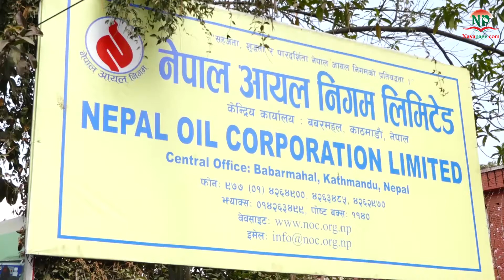पेट्रोलियम पदार्थ मूल्यवृद्धिको विरोधमा विद्यार्थीले घेरे नेपाल आयल निगमको केन्द्रीय कार्यालय।। NOC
पेट्रोलियम पदार्थमा गरिएको मूल्यवृद्धिको विरोधमा नेकपा निकट विद्यार्थीले नेपाल आयल निगमको केन्द्रीय कार्यालय घेराउ गरेका छन् । बिहीबार नेकपाको भ्रातृ संगठन अनेरास्ववियुले बबरमहलस्थित निगमको केन्द्रीय कार्यालय घेराउ गरेको हो ।  प्रदर्शनकारीले पेट्रोलियममा गरिएको मूल्यवृद्धि सरकारले तत्काल फिर्ता लिनुपर्ने भन्दै नारा लगाएका थिए ।